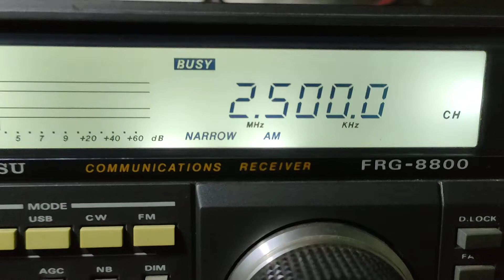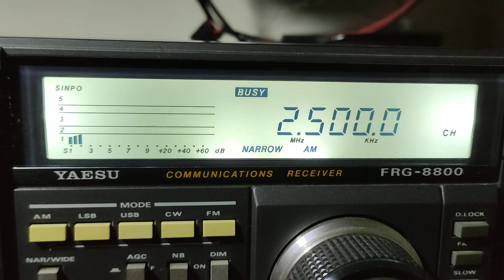WWV, COLORADO USA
WWV em 2500khz